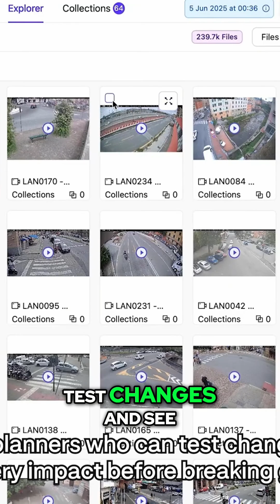Agentic AI: The Future of Thinking Cities is Here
AI isn't just watching; it's thinking and making decisions. Imagine: AI guiding evacuations during a hurricane. This is agentic AI—reasoning through crises and telling humans what to do. Incredible or terrifying?